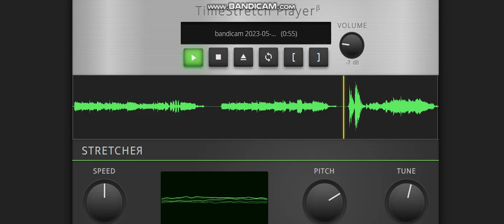Sitting ducks Jail Birds Theme song 1990-Present